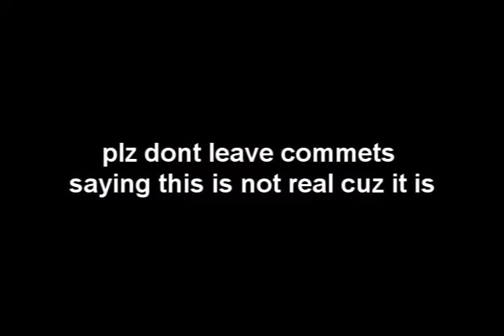halo 2 stickey launch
greaat stick